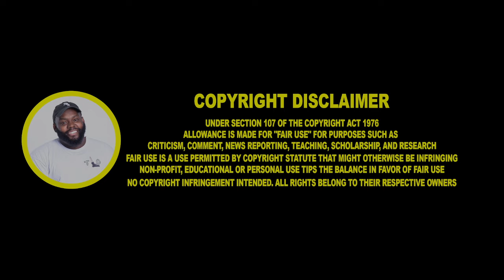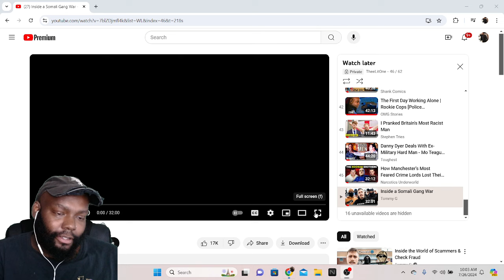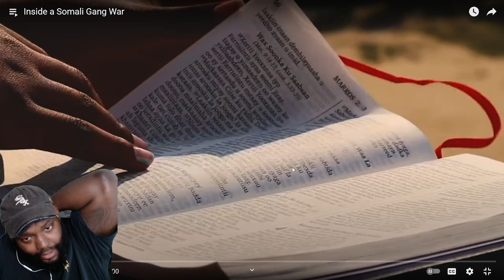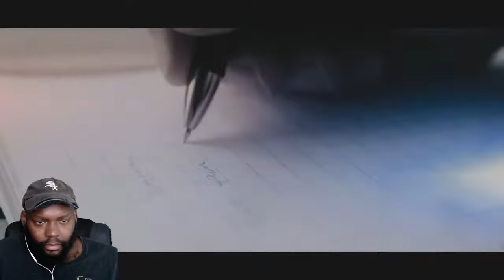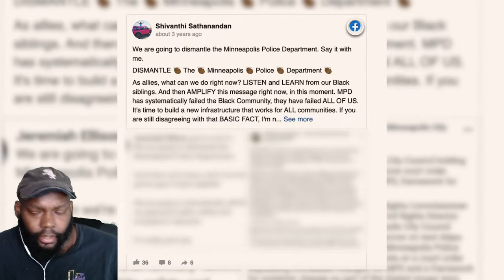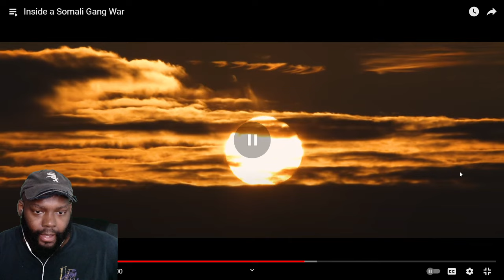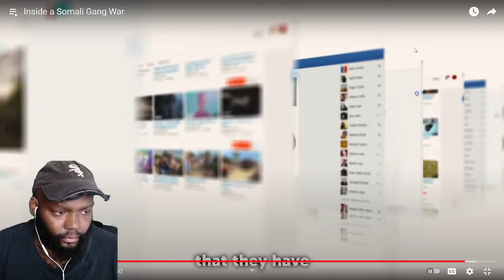CHICAGO DUDES REACTION TO INSIDE A SOMALI GANG WAR